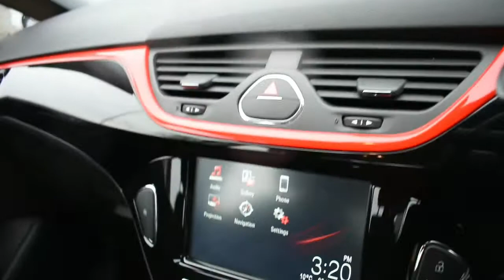Vauxhall CORSA 1.4 SRi Nav